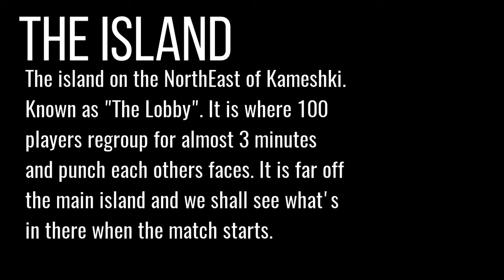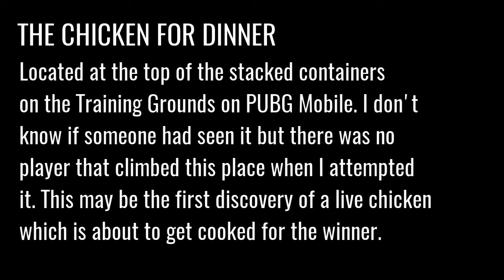this PUBG mobile easter egg will shock you!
Some weird things ive encountered in PUBG mobile like going back to that lobby island when the game starts and stumbling across the chicken that is about to be cooked for the winner 😂

You should try it out for yourself lol.

like if u like,
comment your comment
and subscrieb 4 more plz tnx